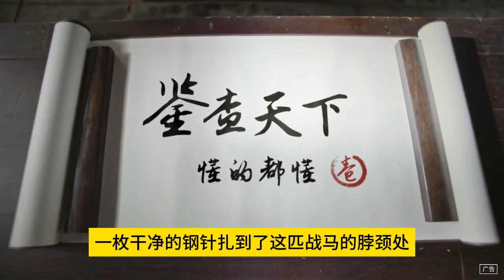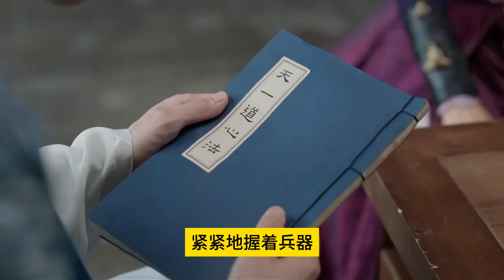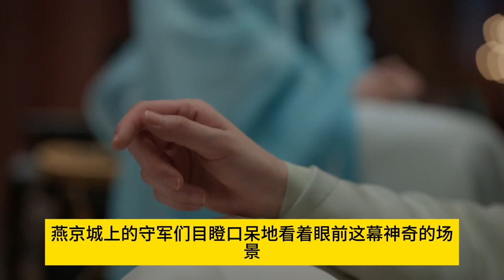《慶餘年3》436此时范闲的身边，便还有二十几名黑骑，可就是这样一个小小的队伍，却让整个京都郊外的土地都颤抖起来，就像是有一支难以抵抗的军队，正在逼近庆国的心脏。